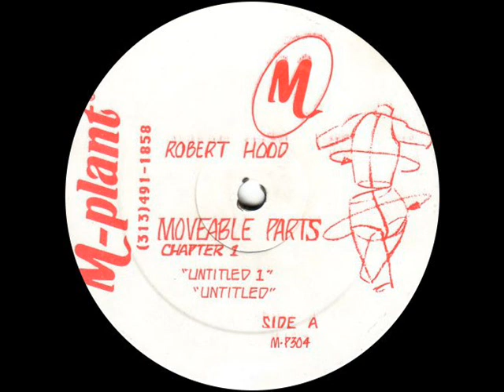Robert Hood - Moveable Parts Chapter 1 (A2)